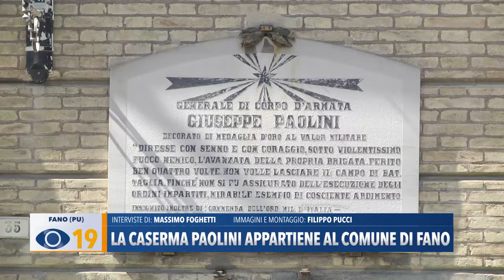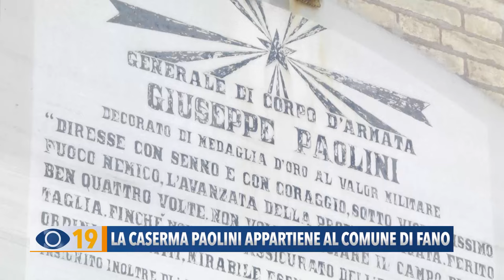La palazzina centrale dell'ex Caserma Paolini passa al Comune di Fano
La palazzina centrale dell'ex Caserma Paolini passa al Comune di Fano. Ecco i progetti del centrosinistra.